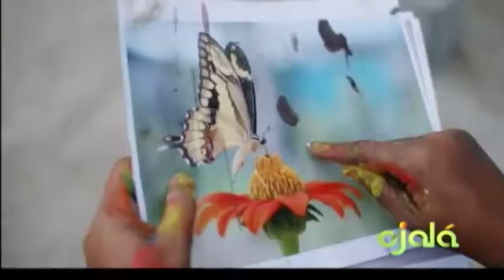Ojalá - Entrevista - Clemente Perdomo, David Friedlander, Porfirio Báez, kenedys Rodriguez -09-2-16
Hablan del Proyecto para el saneamiento, rehabilitación y limpieza de los ríos Ozama e Isabela.